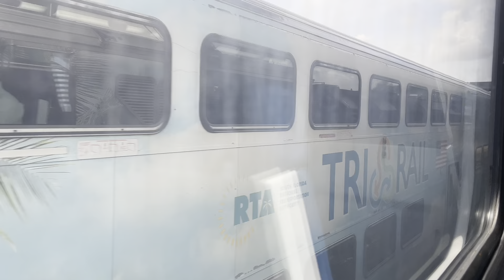Riding the train to Miami with 807 and L790! And 2 trains at Fort Lauderdale